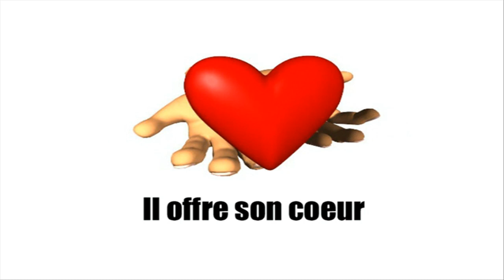APRENDER FRANCES = AVEC LES MAINS